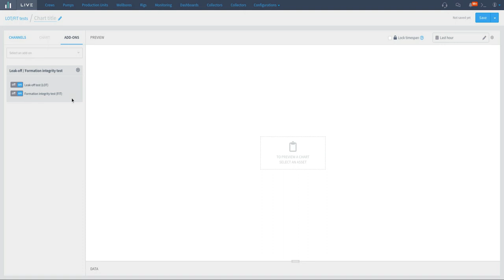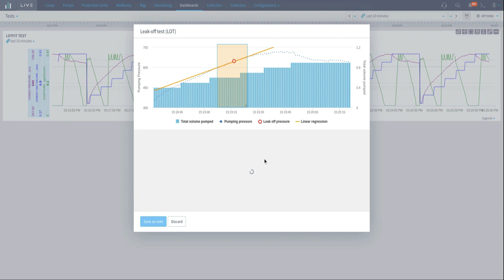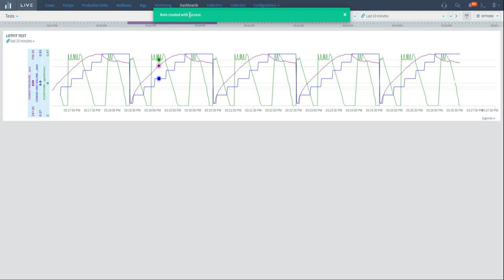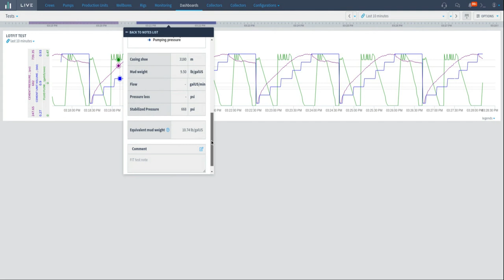Live Releases | LOT/FIT pressure tests - What's new on Drilling Real-Time Analysis!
Live provides Leak-Off Tests (LOT) and Formation Integrity Tests (FIT) for well integrity analysis.

💡 DO YOU KNOW? While drilling a well, the rock wall is under the effect of compression and tensile stress by the drilling fluid pressure. LOT/FIT are pressure tests to ensure the well safety and integrity to avoid problems such as:
1. rock collapse
2. lost circulation
3. shear rock failure caused by compression stresses
4. fracture failure of the rock by tensile stresses

🚀 More Release Products on Release Live playlist soon!

Intelie helps its clients to gain visibility over complex and dynamic businesses. By delivering operational intelligence and real-time analytics, we help companies to avoid failures that could cause huge losses in a few minutes.

Our stream analytics platform, Intelie Live, can gather data from any source and process hundreds of thousands of events per second, using complex correlations and advanced algorithms (such as machine learning and traditional engineer techniques) to anticipate anomalies and to identify opportunities for business and operational improvement.

We work with leading companies from industries like Oil & Gas, Logistics, Banking, Insurance and Retail to transform data into results.